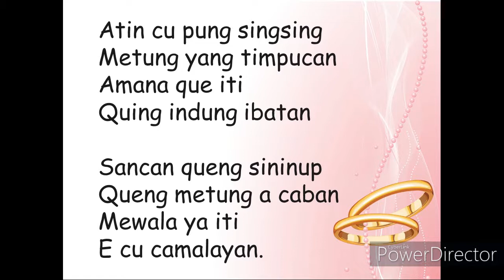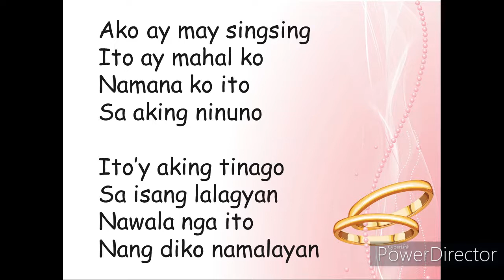Atin Cu Pung Singsing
Grade 4 song